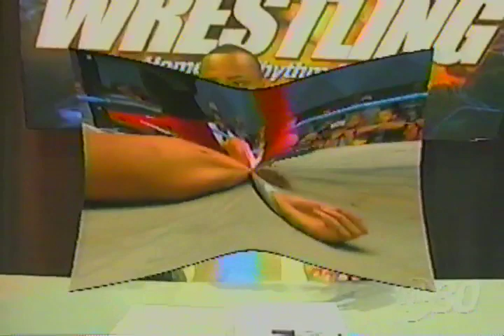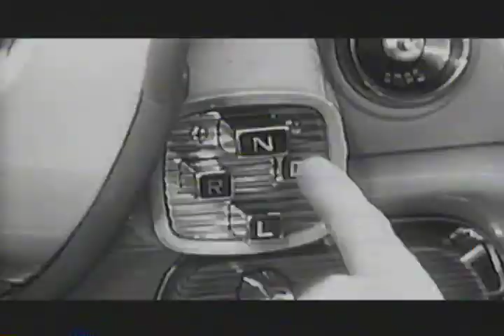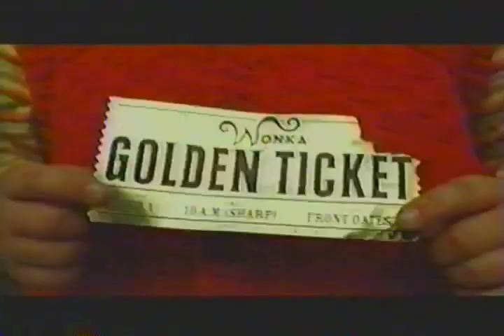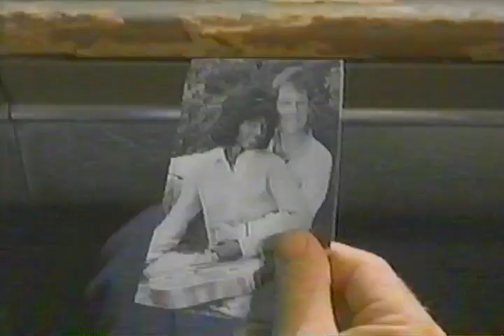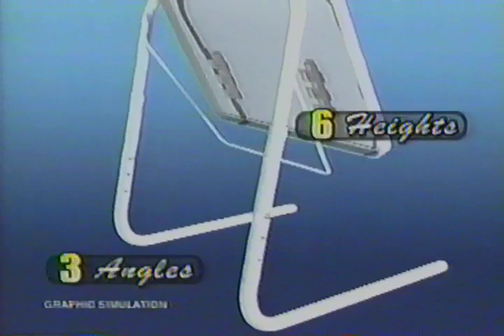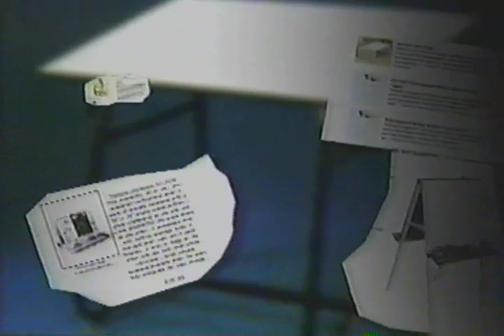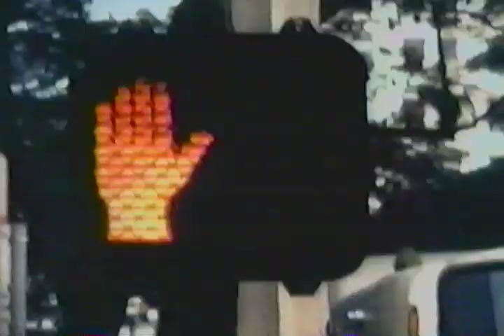Memphis Wrestling 04.23.2005